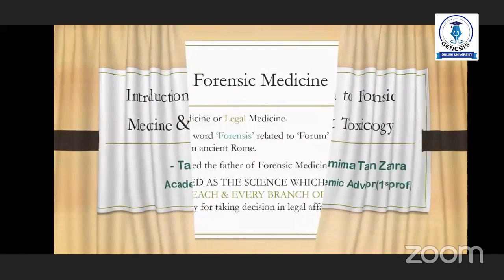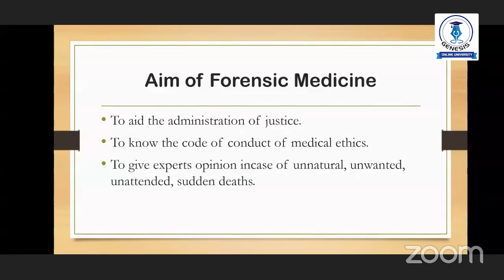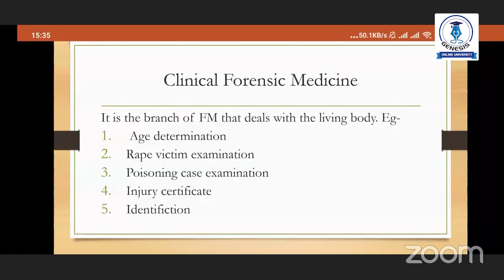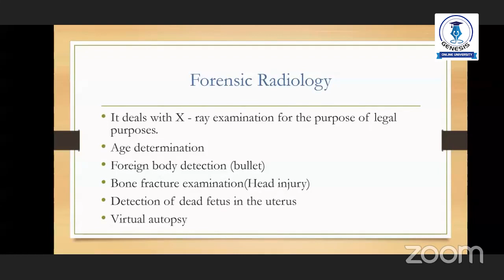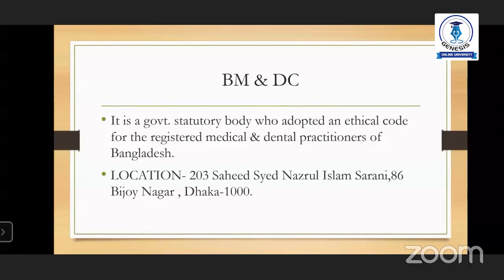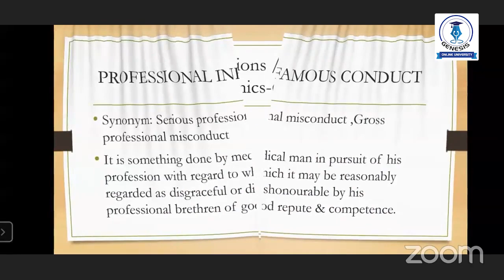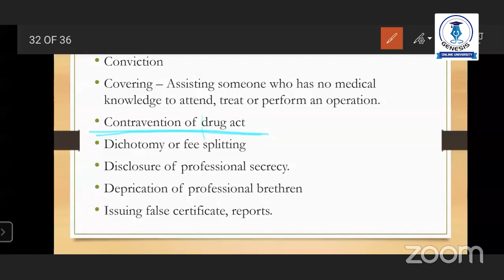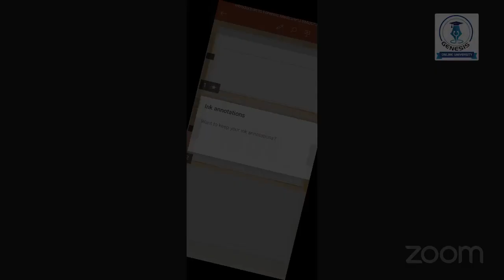Introduction to Forensic Medicine, BMDC & BMA | Tamima Tarim Zahra